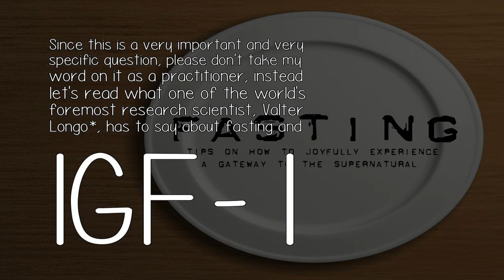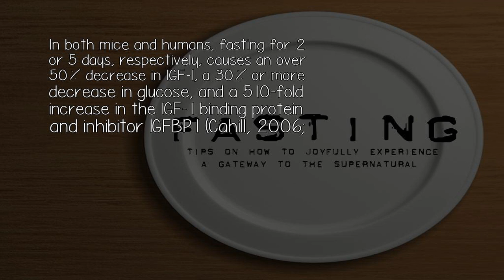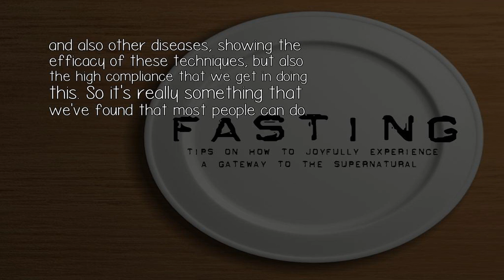Does Intermittent Fasting Really Decrease Igf 1?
Since this is a very important and very specific question, please don't take my word on it as a practitioner, instead let's read what one of the world's foremost research scientist, Valter Longo*, has to say about fasting and IGF-1